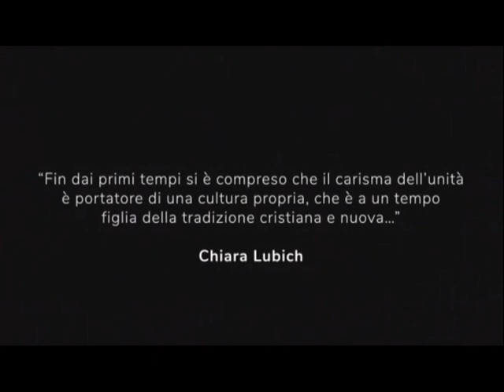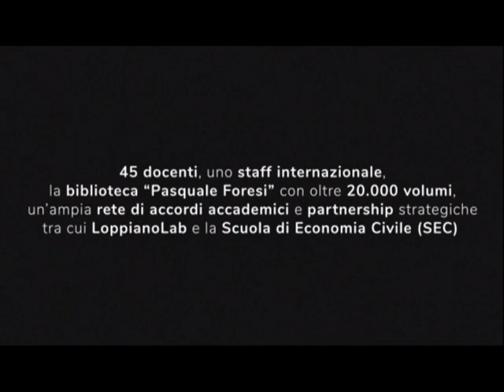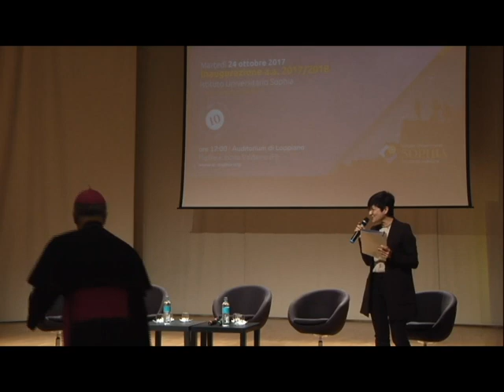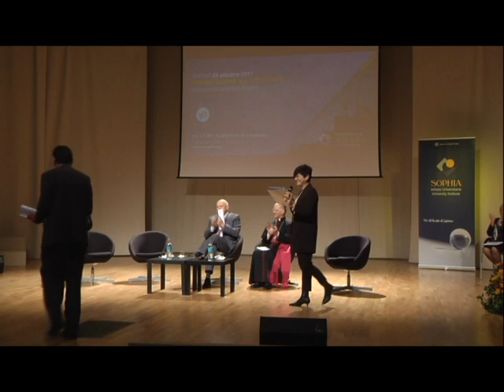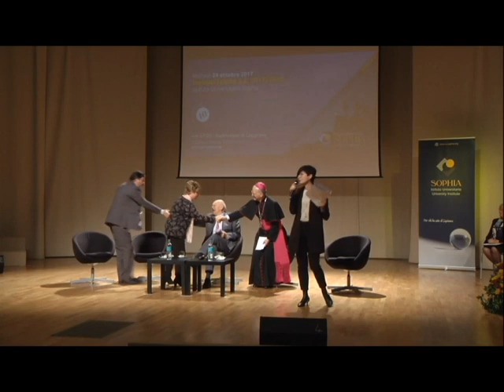Inaugurazione Anno Accademico 2017 2018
Si inaugura il X anno accademico a Sophia